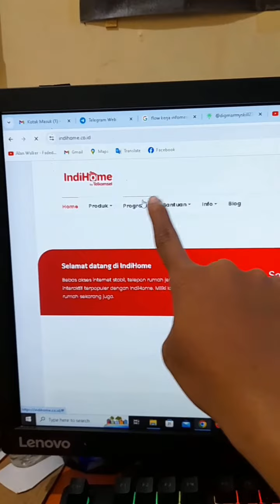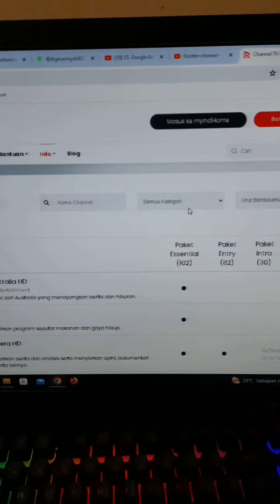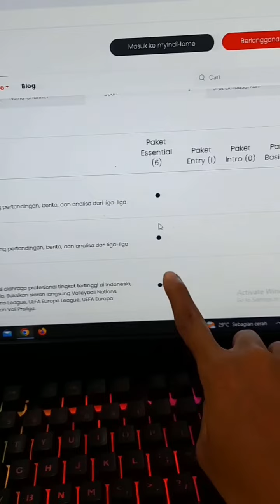Cara cek jumlah channel indihome 2024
cara cek jumlah channel indihome tahun 2024 dari web indihome resmi by Telkomsel. cukup mudah, disini kita ada 4 bundling channel yang sudah ada di tv kita tergantung dari paket kita masing masing ya .

Ohya untuk teman teman yang mau tanya tanya seputar Telkomsel atau mau pasang baru WiFi indihome bisa DM aku atau klik link dibawah ya 👇

Created by l AkuEdy 2024